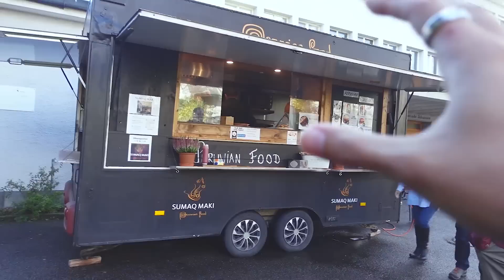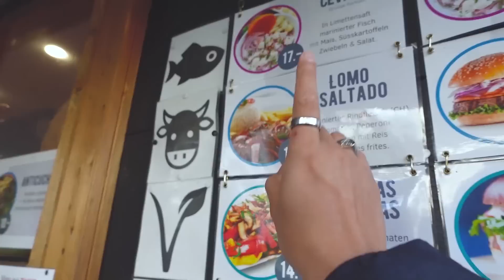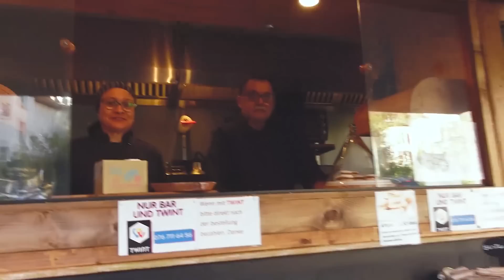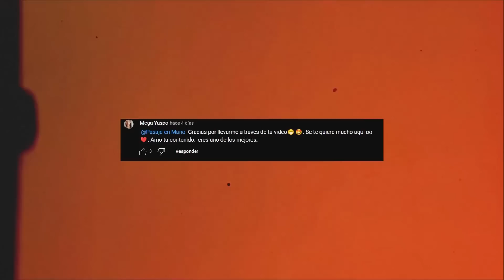SUIZA probando COMIDA PERUANA POR PRIMERA VEZ 🔥🇨🇭 | CEVICHE, LOMO , ANTICUCHO Y MAS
Qué rico hacer estos videos!!. Esta serie siempre me trae buenas experiencias! Qué otros países visitamos para darle de probar a extranjeros (?) :)

Gracias @SUMAQMAKI gracias RD! :) 😲🇩🇴